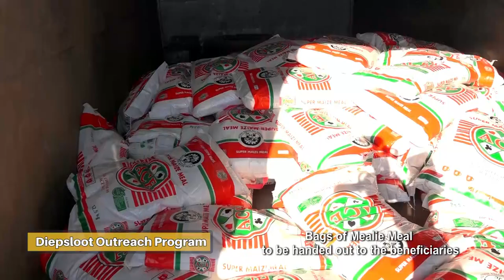CITIZEN OF HEAVEN FOUNDATION OUTREACH - DIEPSLOOT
As instructed by Apostle BJ Makananisa, the Pastors together with Evangelists went to Diepsloot to hand out a bag of Mealie Meal to those in need and the mission was a success. Watch and be inspired to help those in need as led by God.